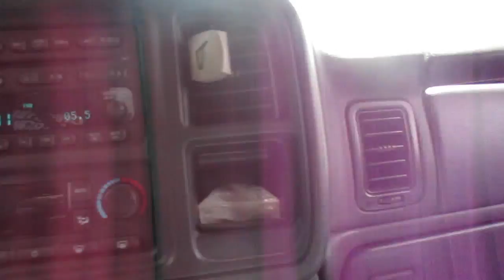HELPING AND GIVING BACK TO HOMELESS COMMUNITY!!! (VERY EMOTIONAL)